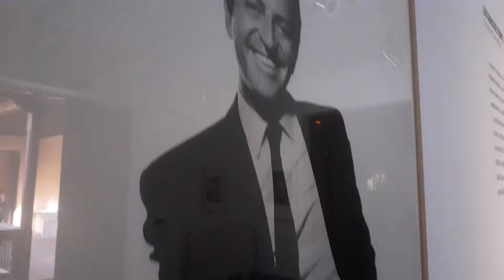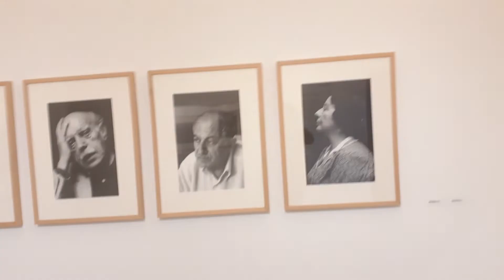IX FESTIVAL VISUALÍZAME. Palacio Quintanar - Un Palacio Cultural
Un pequeño recorrido por el Palacio Quintanar (Segovia), lugar donde se celebra el IX Festival Visualízame

Antes una casa de nobles, hoy, una casa para la cultura y el arte